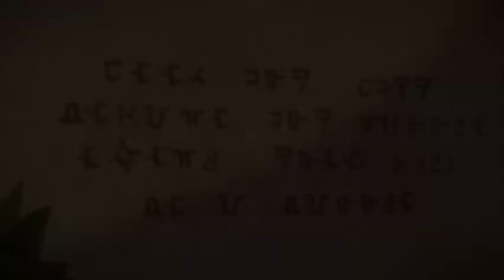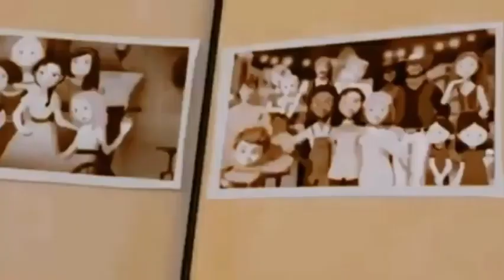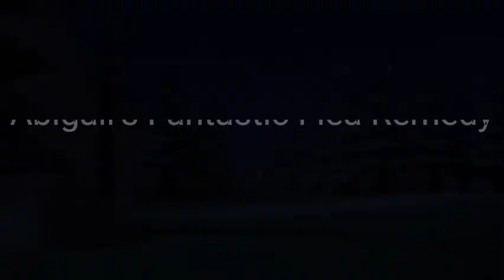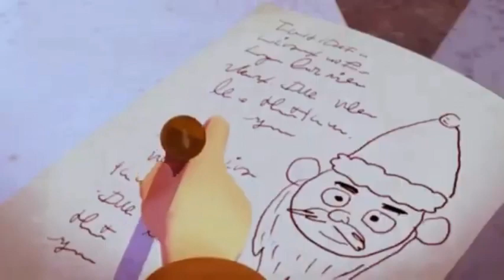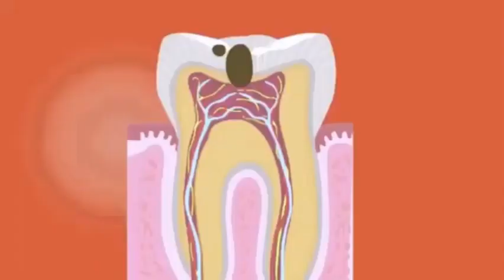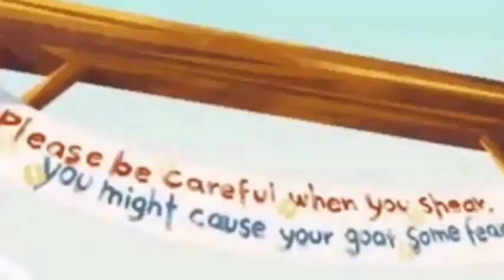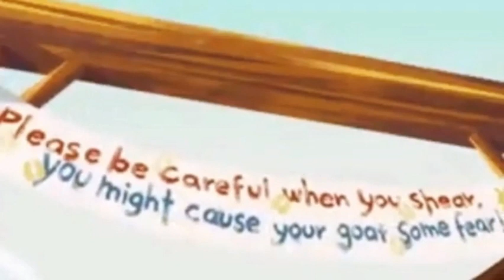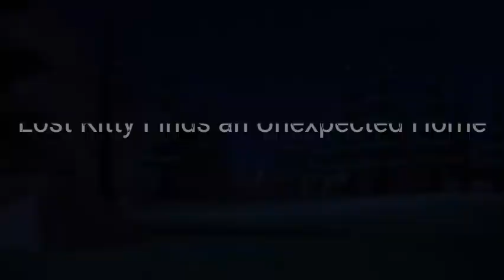Spirit & Friends - Complete Resume - All Episodes (2022-2023) - Spanish